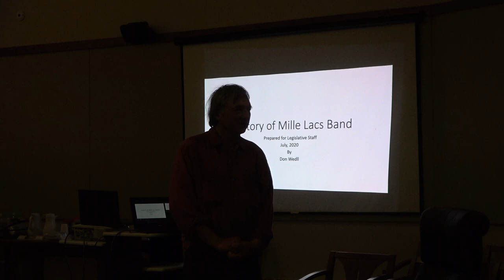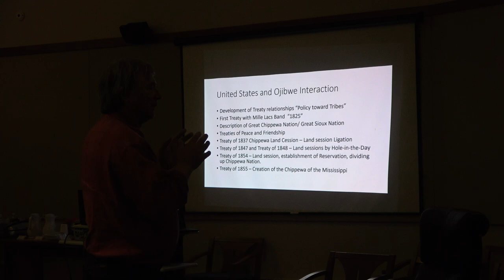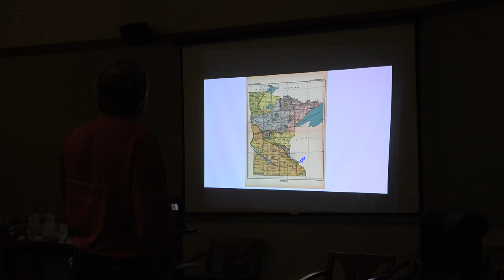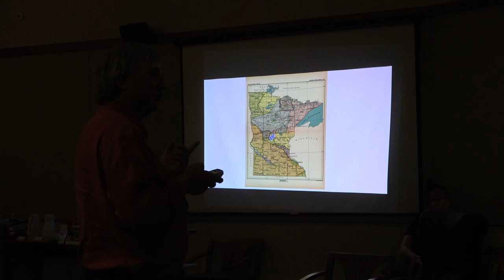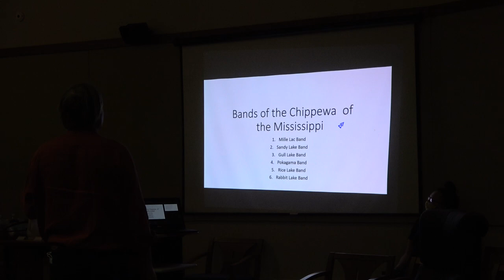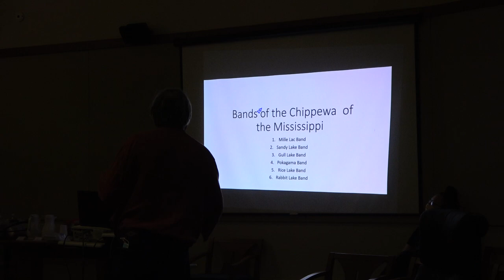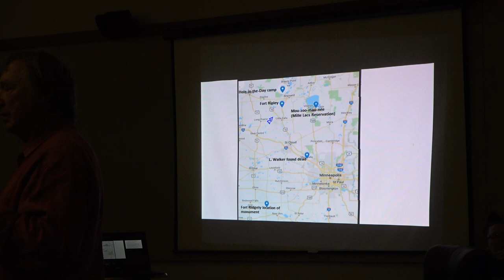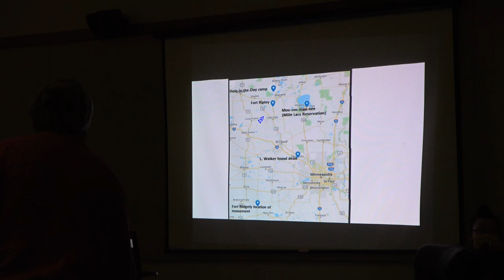Legislative Branch Presents Don Wedll History Presentation Part 1 Video 1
This is a three-part lecture on the history of the Mille Lacs Band of Ojibwe, presented by Mr. Don Wedll.  This video is intended for educational and historical purposes only. Any statements or opinions expressed by Mr. Wedll do not necessarily reflect the view of the Mille Lacs Band of Ojibwe, its elected officials, or any employees. Furthermore, the Mille Lacs Band assumes no responsibility for the accuracy or completeness of the information presented. These sessions with Mr. Wedll were recorded over the course of several weeks and may be published in various media formats without further notice.  Miigwech.